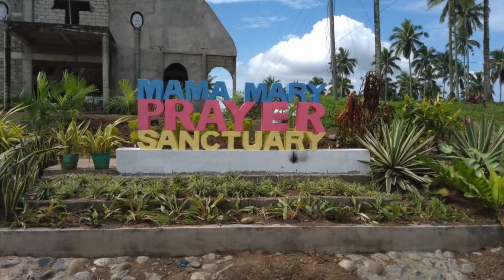Mama Mary Prayer Sanctuary I Update of Our Lady of the Miraculous Medal Replica Chapel